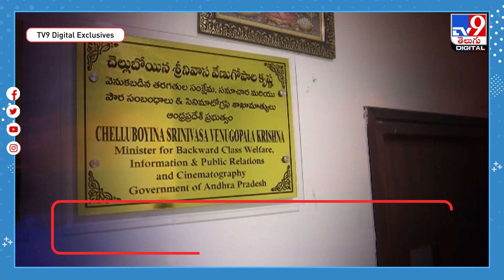వేణుగోపాల్ పేషీ ని తెరవని సిబ్బంది | Chelluboina Venugopal - TV9D